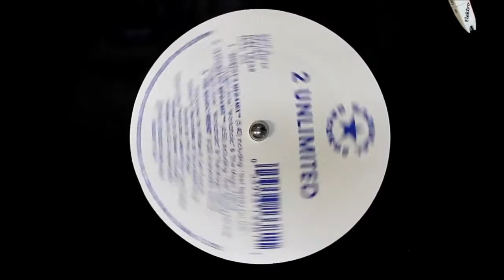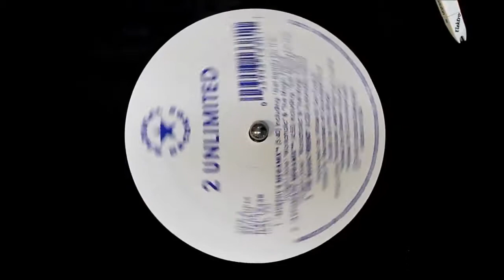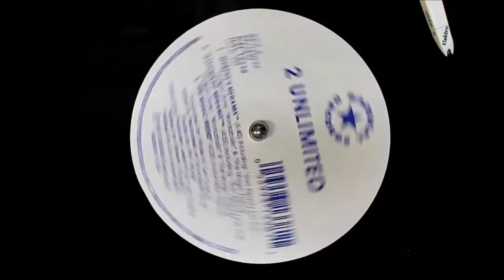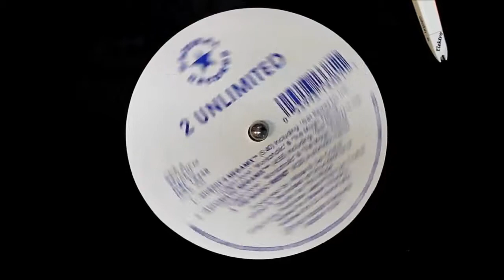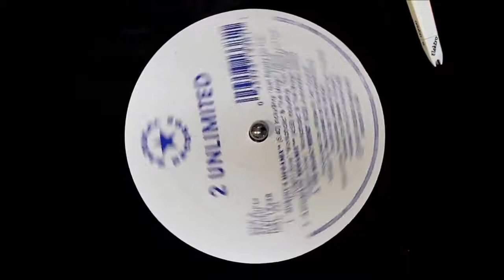Two Unlimited - The Magic Friend (12" Inch Dance Remix) (1993) HD